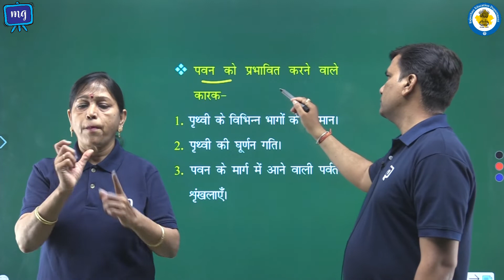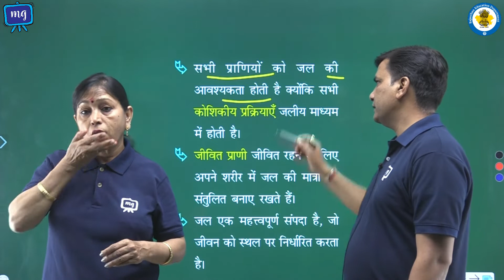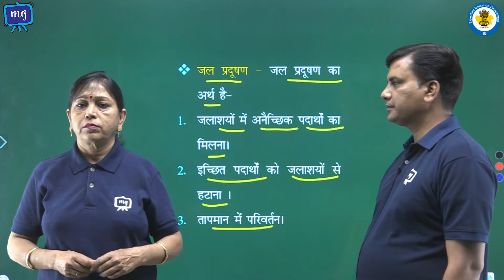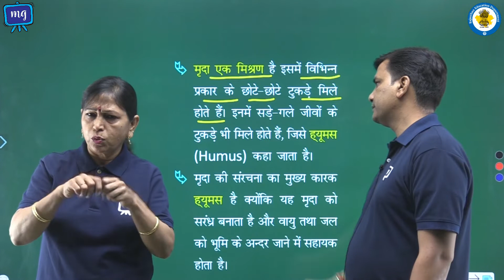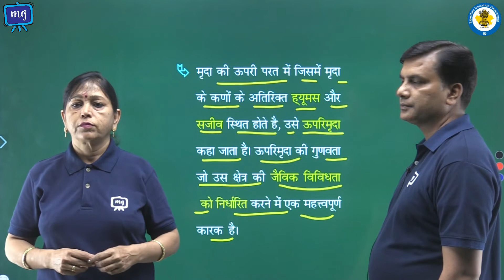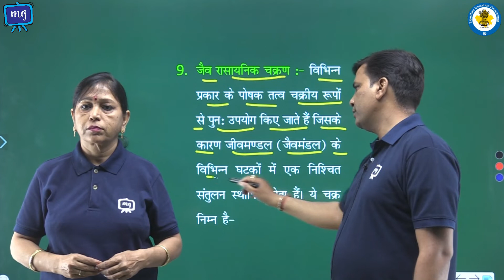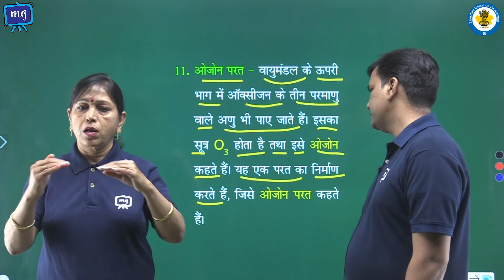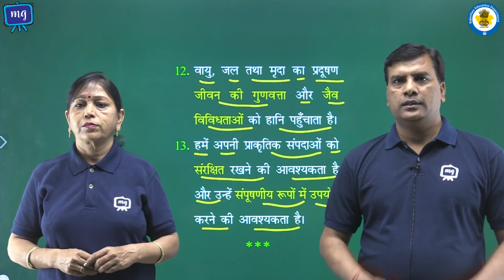CWSN | Class - 9 | Science | विज्ञान | प्राकृतिक संपदा | भाग - 1